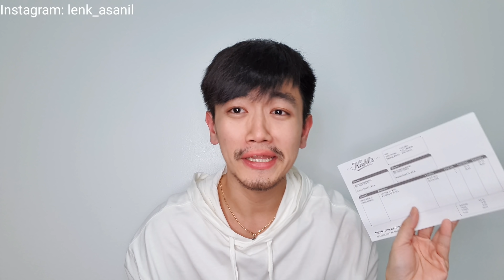โปร Black Friday เป็นเหตุ...มีแสนหมดแสนมีล้านหมดล้าน Hermes Prada Celine Versace Tory Burch kiehl's